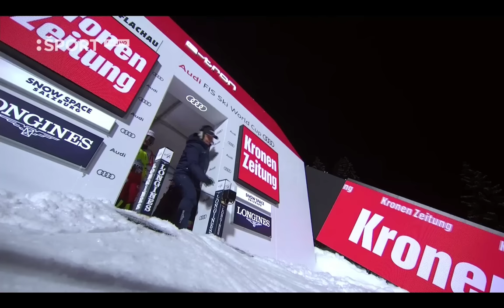FIS Alpine Ski World Cup - Women's Slalom (Run 2) - Flachau AUT - 2023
1. Petra VLHOVA   2. Mikaela SHIFFRIN   3. Lena DUERR    I   The First 30 Skiers   I   Full HD